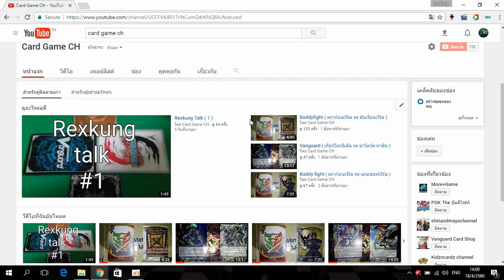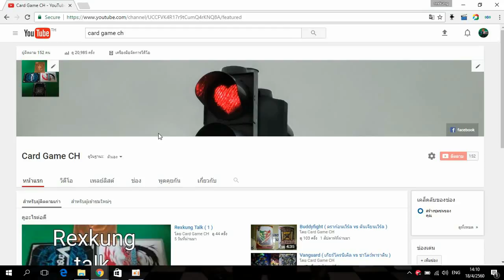Rexkung Talk ( 2 )